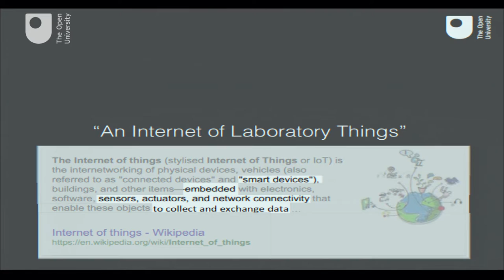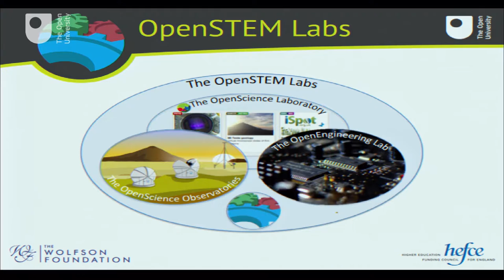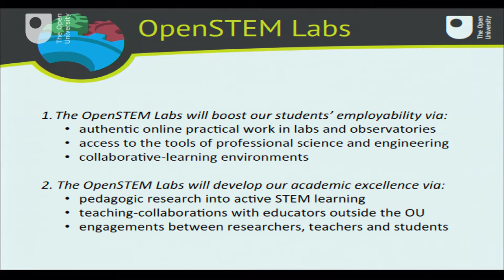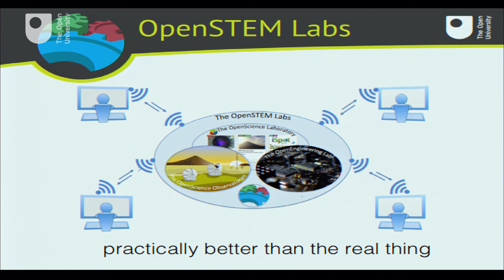Open University talk on Creating “An Internet of Laboratory Things"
In Performing Online Live Experiments 24/7: “An Internet of Laboratory Things”, Professor Nick Braithwaite, OU Professor of Engineering Physics, introduces the concept of the OpenSTEM Labs, which will in effect form an “Internet of Laboratory Things” that could be open all hours and available in a real distance learning setting. This is enabling OU students to work at a distance with a range of sophisticated, remote-controlled experiments and robotic apparatus.